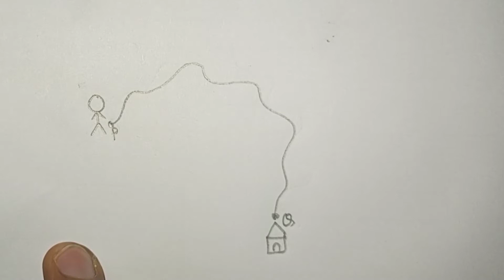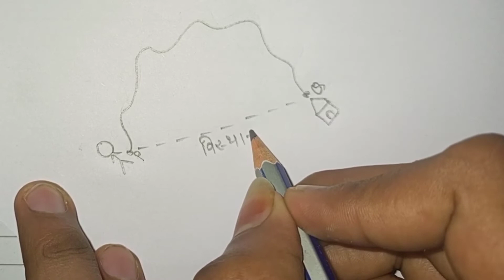विस्थापन क्या है? विस्थापन किसे कहते हैं? विस्थापन की परिभाषा with drawing by msh md sabir hussain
विस्थापन क्या है?
विस्थापन किसे कहते हैं?
विस्थापन की परिभाषा
with drawing
msh md sabir hussain
विस्थापन क्या है
विस्थापन की परिभाषा with drawing
by msh md sabir hussain
विस्थापन
visthapan
विस्थापन से आप क्या समझते हैं
vistjapan se aap kya samajhte hain
visthapan kya hai
visthapan kise kahte hain
visthapan ki paribhasha
visthapan kya hai?
visthapan ki paribhasha?